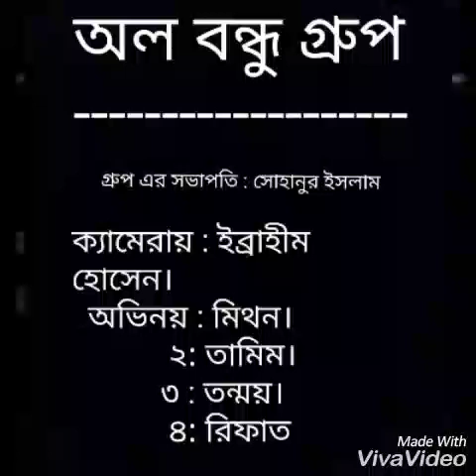June 12, 2019